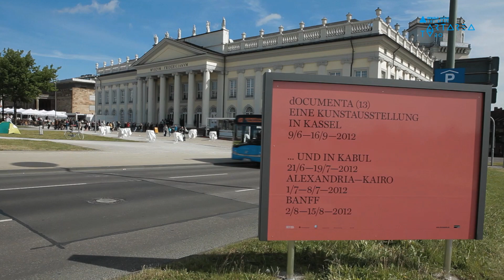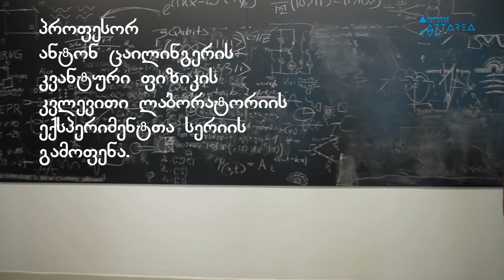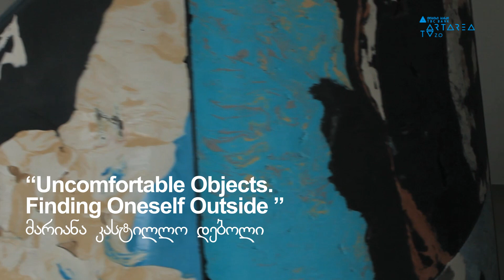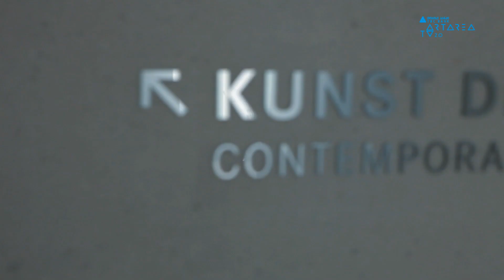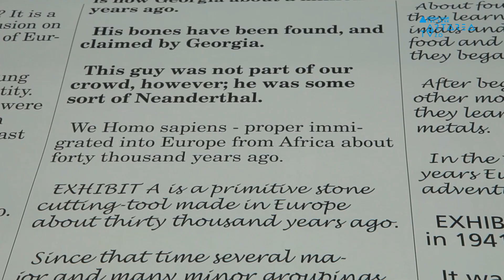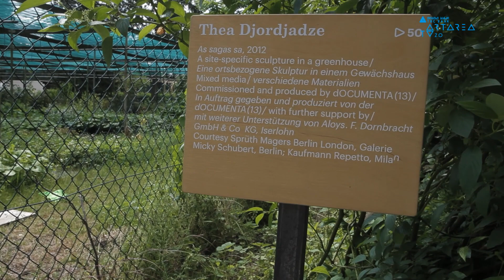DOCUMENTA (13)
DOCUMENTA - გამოფენა, რომელიც წელს მეცამეტედ იმართება გერმანიაში, ქალაქ კასელში და მასში პირველად მონაწილეობს ქართველი მხატვარი თეა ჯორჯაძე.